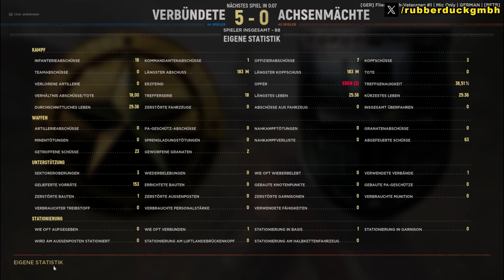1 Leben, 1 Chance – Die härteste Herausforderung in Hell Let Loose!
Stell dir vor, du hast nur eine einzige Chance – ein Leben, keine Fehler, volle Konzentration! In diesem Video wage ich die ultimative 1 Leben Challenge in Hell Let Loose, einem der realistischsten Weltkriegs-Shooter überhaupt. Vom ersten Schuss bis zur letzten Explosion zählt jede Entscheidung, denn ein falscher Schritt könnte das Ende bedeuten.

Werde Teil dieses Nervenkitzels und erlebe, wie ich mich durch die Schlacht kämpfe, immer mit dem Risiko, alles zu verlieren. Schaff ich’s bis zum Sieg – oder endet meine Reise in einer rauchenden Kraterlandschaft?  🚀💥

🎁 Amazon Wunschliste

Hell Let Loose Shorts! Hier findest du Tipps, Tricks, Anleitungen und Tutorials. Unterhaltsames und competitive HLL-Gameplay. Epische Momente, Höhepunkte und lustige Spielszenen. Gecastete Clan-Matches, bei denen massive 49-gegen-49-Kämpfe von mir kommentiert werden.